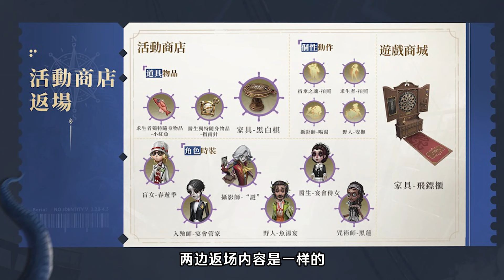第五人格：11款溯洄+12款象牙塔！拍照动作返场！周年庆返场爆料！【小砸墨】Identity V